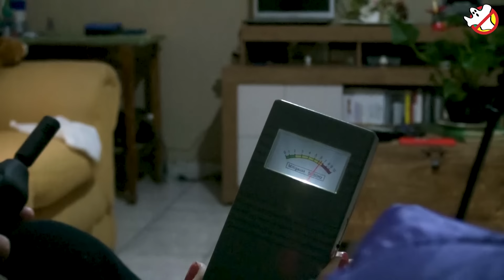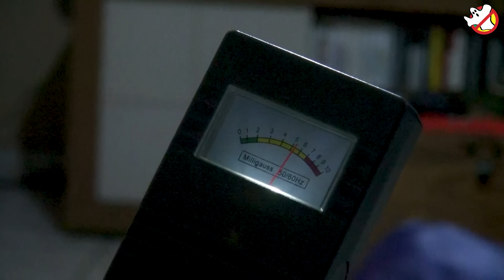Vovó Segura Espírito de Vovô Família Pede Ajuda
O que esta acontecendo? Qual a causa das situações que incomodam? São os antigos moradores? Conflitos religiosos? Personalidades fortes? Saúde e manipulação?
As famílias reúnem pessoas diferentes, gerações diferentes, quando alguns entes queridos falecem, a estrutura que havia se desorganiza, e novas situações e atitudes aparecem que amplifica situações que ja incomodavam.
Obrigado Ricardo e sua amada família!!!

“True Accounts of Supernatural Phenomena”
Ghostbusters - Telepaths - Psychics - Journalists - Ghost Hunters - Paranormal Investigators
Our content shows true stories, proven by the protagonists themselves or narrated by respected historians and researchers in their fields. Investigations are only held upon authorization from places as well as people involved. Our content is entirely original.
It has been 30 years of unraveling mysteries and helping families, helping to define and differentiate actual supernatural occurrences from fantasy, psychological/mental illness or fraud. The repercution for solving cases brought international recognition, hence we were inducted into the US Ghost Hunters Hall of Fame and included in the Ghost Hunter's Hall of Fame Paperback – June 15, 2017 - by Mr. Richard L. Senate.
Our books:”Caça-fantasmas Brasileiros”,”Espíritos e Fantasmas”, “Paranormalidade: O Elo Perdido”, “Tempestades Internas”, “Consciência e Intuição” e “Vidas em Pedaços”.
Video Series - CFB Investigações Paranormais (Paranormal Investigations); FPA Família Pede Ajuda (Families Call for Help);CCF Como Caçar Fantasmas (How to Hunt Ghosts); ESP - Entenda Sua Paranormalidade (Understand Your Paranormal Abilities); Híbridos Mutantes - Conteúdo Alienígena (Alien Content).

Rosa Maria Jaques - Journalist in Charge, Writer and Paranormal Investigator.
João Tocchetto de Oliveira – Managing Director and Investigative Journalist.

Come take part in the “Família Pede Ajuda” episodes/visits (Help for Families) – If you need help solving supernatural issues in your household and/or involving your family, send us a detailed description of the event(s) and your name and address. You are just required to pay for travel expenses, which include: fuel (we drive), road transport tolls, food, lodging expenses and a production fee (visits are filmed and shown on our YouTube channel).

Online Private Video Sessions with Rosa - These sessions are meant to give you full guidance on your life organization, help with issues that trouble you, as Rosa describes facts and situations objectively while showing you possible paths to follow and their outcomes. She also helps with finding the best thing to do. Rosa is a straightforward honest person who will tell you the truth, even when that is not what you are expecting to hear, because she has great respect for freewill as well as brings objective information to help you with decision-making. Spirits of relatives or dear ones who used to be close usually come forward and make contact, trying to get their messages through. Subjects which are never covered: gambling, third party issues, police investigations. We do not carry out any kind of spiritual service nor are we linked to any religious beliefs. Sessions with Rosa can be individual, for couples or companies and last 30 to 45 minutes in average.